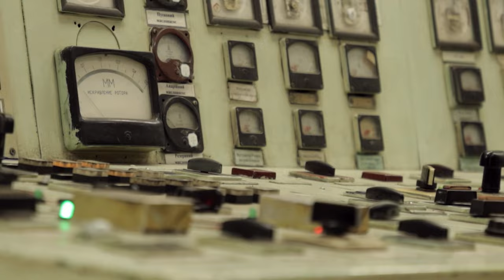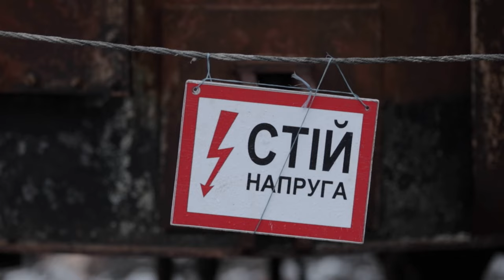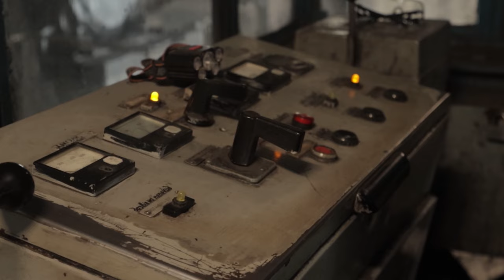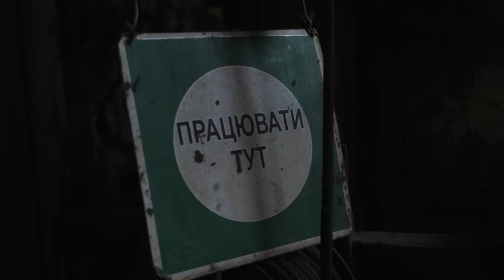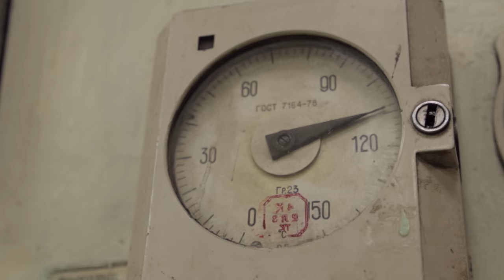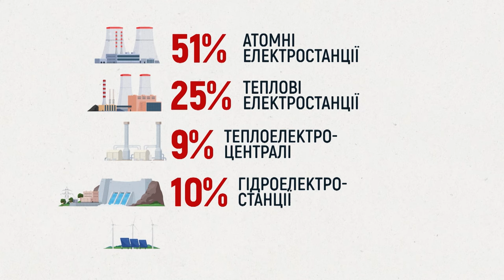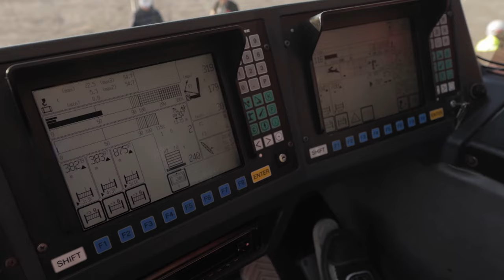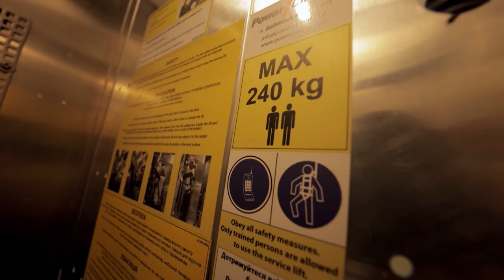How Ukrainian power engineers are eliminating the consequences of Russian Missile Attack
The new episode of The World Inside Out about Ukraine  you will see an exclusive report by Dmytro Komarov about the work of Ukrainian power engineers in Donetsk region during the war and a look behind the scenes of Ukraine's energy system.

Since the beginning of the full-scale invasion, Russia has been attacking Ukraine's energy infrastructure on a massive scale. Every Ukrainian felt the consequences of this last winter: lack of water, electricity and heat. But how does Ukraine's energy system work? How do power engineers bring light and heat back to Ukrainian homes?

About World Inside Out:
Dmytro Komarov is famous Ukrainian TV host and author of "The World Inside Out" alongside with Ukrainian filmmaker Oleksandr Dmytriev travel to countries that are not usually visited by tourist tours.